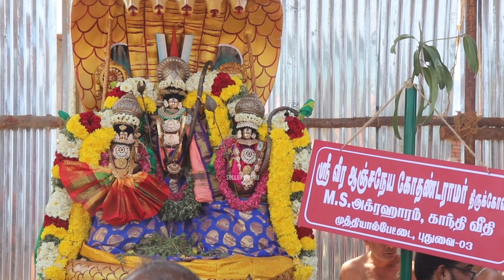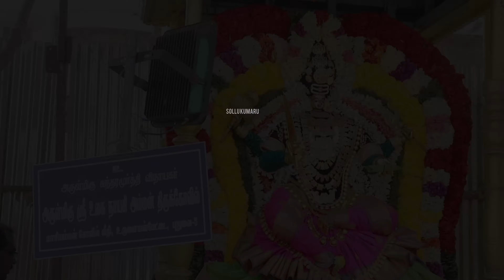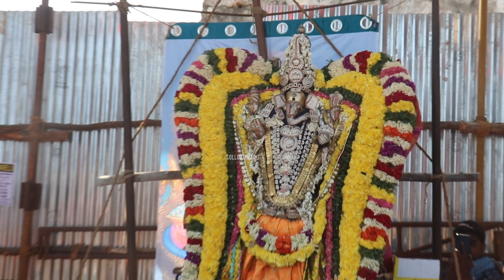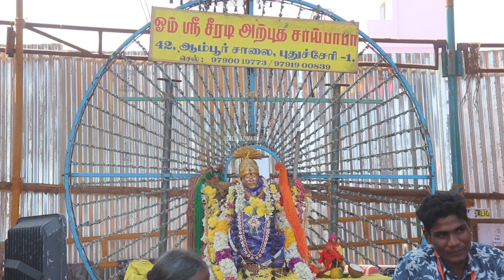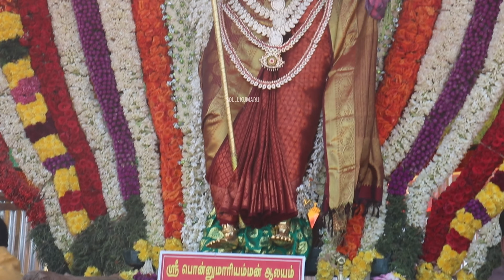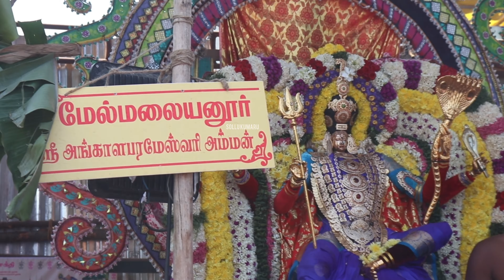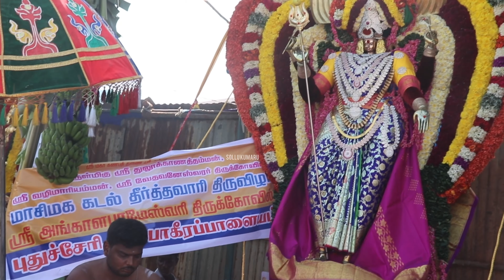masi magam 2023 in tamil | புதுச்சேரி மாசி மகம்